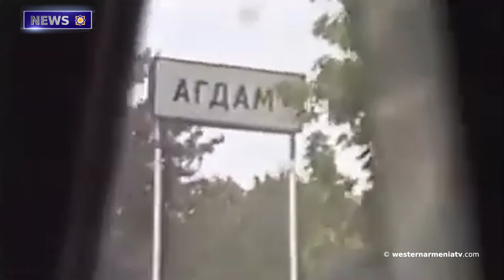Today is the Day of Liberation of Akna (Aghdam).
1. The 20th "Nature and Culture of Mndzur" festival to be held in Dersim has been canceled.
2. Ruben Safrastyan: "It is impossible to sign any document on Artsakh and not withdraw from the negotiation process".
3. Artsakh is seriously wounded, and its "healing" is a super task for all Armenians.
4. Today is the Day of Liberation of Akna (Aghdam).
5. A silent witness to the genocide.Dersim's "Rocks 38".
6. Turkey occupied Cyprus for 48 years.
7. Ankara confirmed Armenia's preconditions.